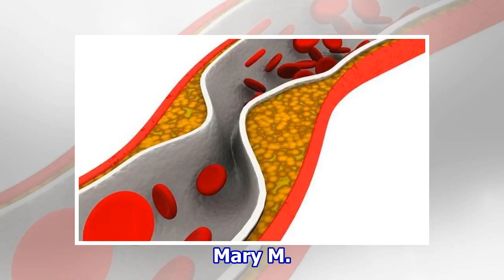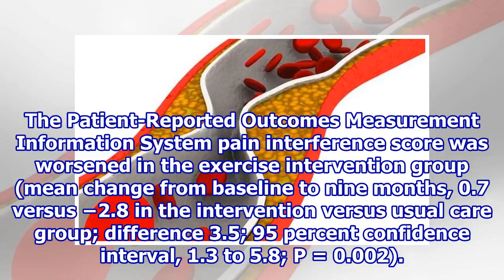Exercise intervention doesn’t improve walking ability in PAD